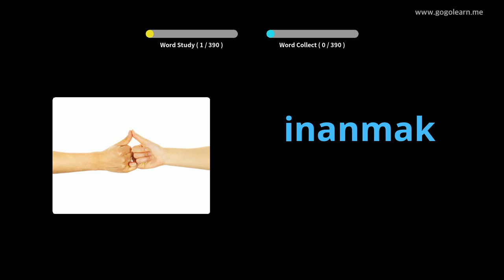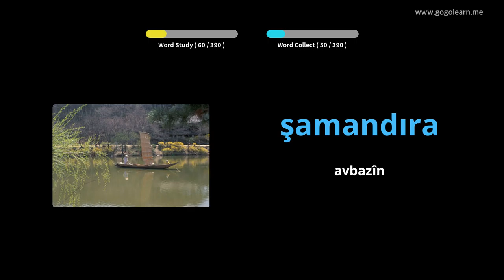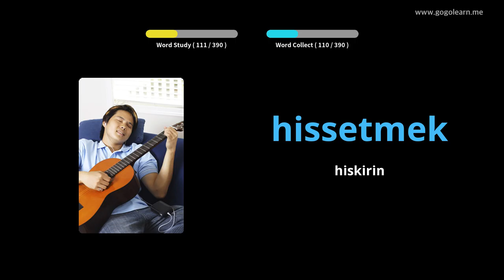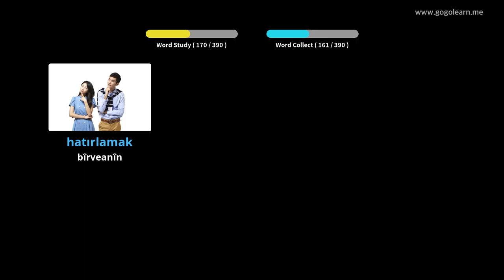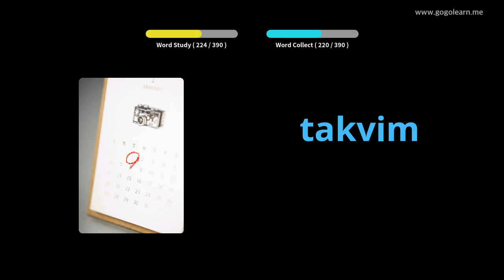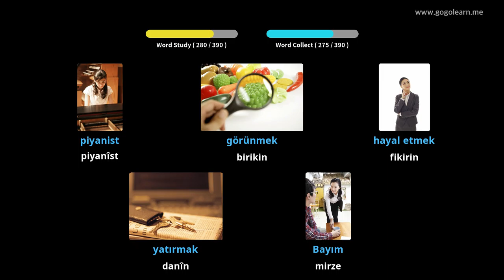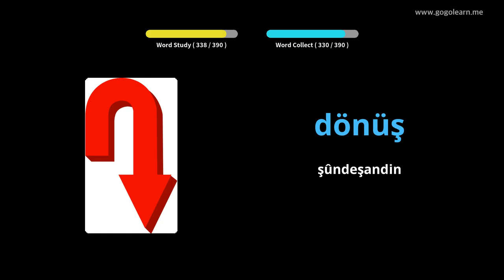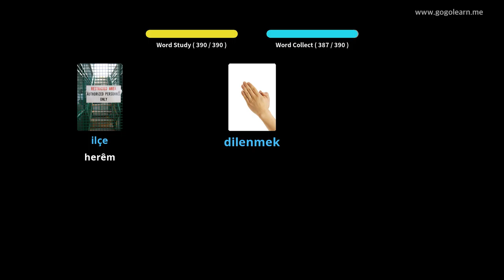Dibistana Navîn a Vokabularya 1 | Golearn